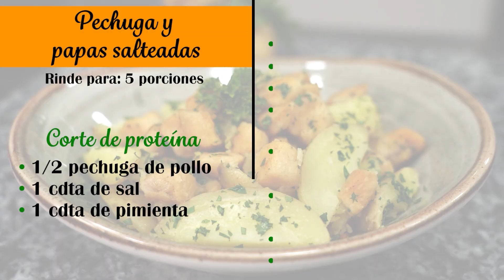Sin tiempo para cocinar, este fácil almuerzo te salvará || Pollo con papas salteadas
Cuando se trata de recetas, el pollo es la proteína preferida para los almuerzos. Si te quedaste sin ideas para preparar tu pollo esta alternativa seguro te encantará.

🔥 No te quedes con antojo de un pollo delicioso y prepara estas jugosas alternativas👇

Ingredientes 👇
➤ Adobo de la proteína
- ½ pechuga de pollo
- 1 cdta de sal
- 1 cdta de pimienta

➤ Cocción de las papas
- 300 g de papa chaucha
- 1 L de agua
- 1 cda de mantequilla
- 1 pizca de nuez moscada

➤ Para el sellado
- 1 chorrito de aceite de oliva
- 1 cdta de mantequilla sin sal
- 2 dientes de ajo
- 2 ramas de perejil